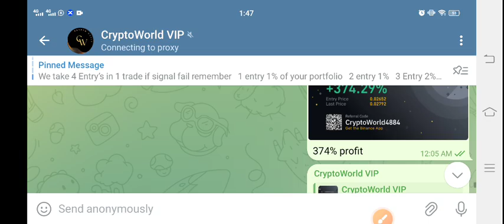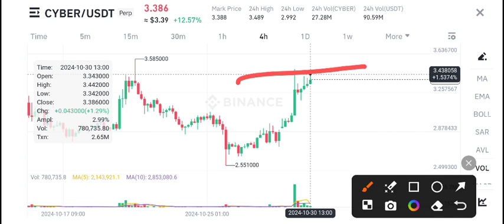Cyber coin Price Prediction! CYBER Crypto News Today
Queries Solved:
1.  today target
2.  price today
3.  price prediction
4.  token today target